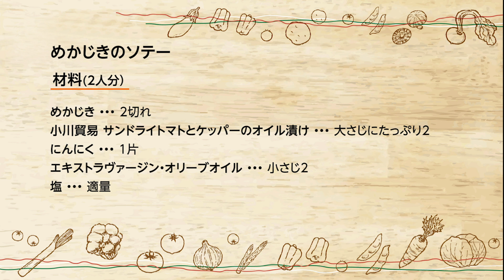めかじきのソテー プーリア風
めかじきの旨味の詰まったフライパンでソースを仕上げます。シンプルな味付けなので素材の良さが引き立ちます！

【Enjoy！ヤオコーキッチン】ヤオコー川越西口店で開催されている料理教室です。

※海外から船便での直輸入商品の為、店頭で品切れしてしまう可能性がございます。あらかじめご了承ください。